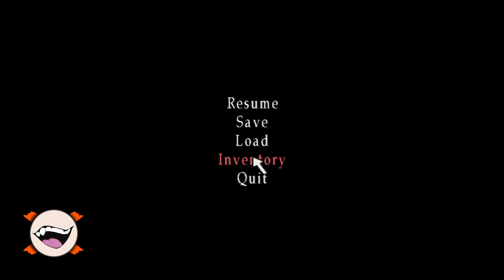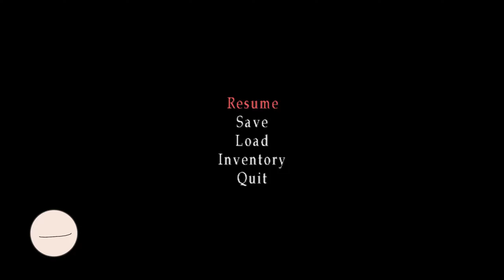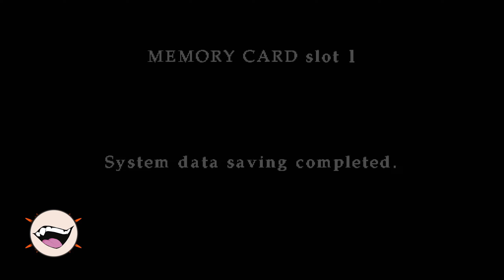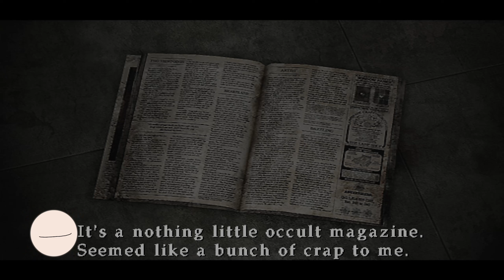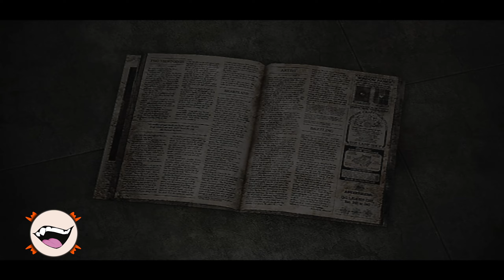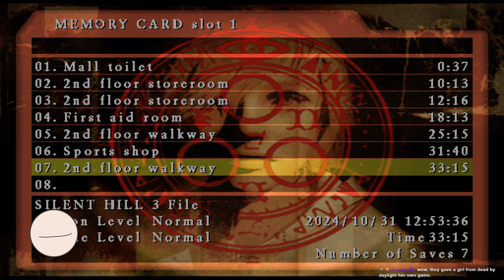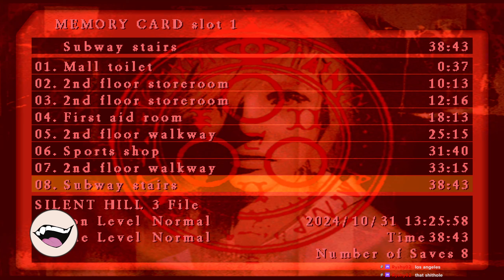Silent Hill 3 - Day 1